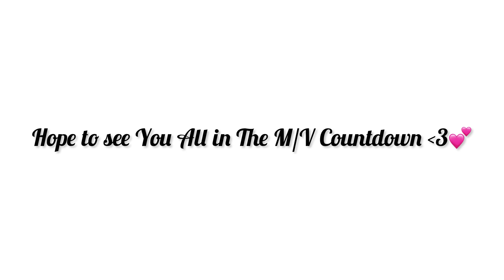D.VA’s 1st Digital Single {D.VA} Information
Guys Wait Patiently , The Song Is Worth For Waiting!